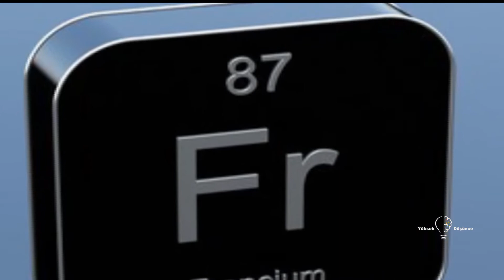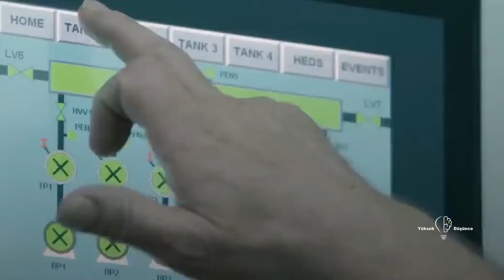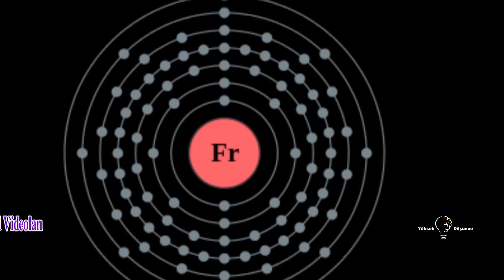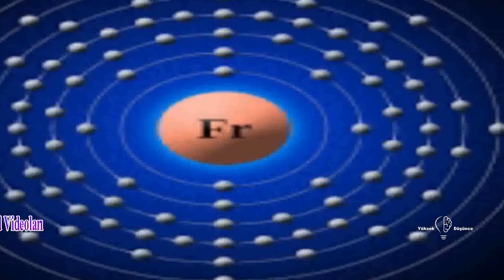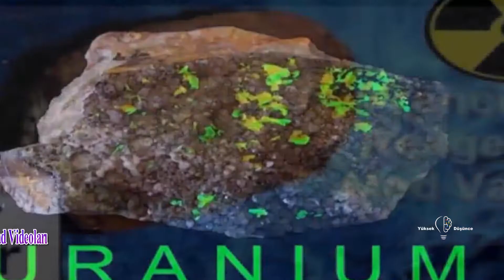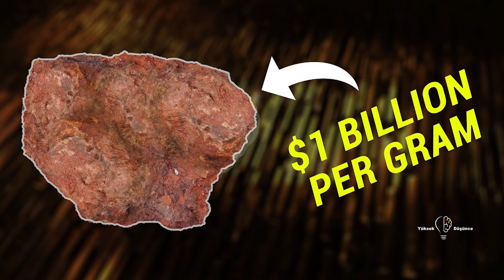Tek Gramı 1 Milyar Dolar - Onun sayesinde IŞIK HIZI Mümkün Olacak: Fransiyum Elementi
Fransiyum nedir? Fransiyum Maddesi ve Fransiyum testi. Fransiyum nasıl üretilir? Fransiyum ne işe yarar? Fransiyum nerede bulunur? Fransiyum, doğa'da bulunmuş olan son element ve Mendeleyev tablosunda 87. sırada yer alıyor. Tepkisel bir maddedir. Fransiyum`un yardımı ila parçacık hızlandırıcıları saniyede 300 bin km'lik ışık hızına ulaştırılıyor. Bu da ışık hızına ulaşmak demektir. Bilim adamlarının bu çağ açacak maddeden o kadar büyük ölçüde beklentisi var ki…

Peki, bu maddenin başlama hikayesi nasıl oluştu? Fransiyum`un mevcutluğu yıllar önce D. Mendeleyev tarafından 1871 yılında görülmüştü. O zaman koşullu olarak ona "eka sezyum" ismi verilmiş. Aslındaysa Fransiyum elementinin keşfi Marguerite Perey'in ismi ile bağlantılıdır. 1946 yılında Perey, bu elemente kendi ülkesinin şerefine `Fransiyum` ismini vermiş.
Tek gramı 1 milyar dollar olan bu element 1A grub'u maddeleri sırasında yer alıyor.
Fransiyum 223, aktinyumun alfa radyoaktif bozunmasının bir sonucu olarak doğal şekilde oluşur. Fransiyum ekranda yazılmış olan nükleer tepkimede sentezlene biliyor(227Ac → 223Fr + 4He). Elektron laboratuvar ortamında parçaçık hızlandırıcıları da üretebiliyor. Aynı hızlandırıcılar Fransiyum elementinin yardımı ila saniyede 300 bin km'lik ışık hızına ulaştırılıyor. İşte, bu Fransiyum'un en önemli faydasından birisi.

© YÜKSEK DÜŞÜNCE – SİZİ ZAMANIN DIŞINA GÖTÜRECEK KANAL!

Heyecan dolu bilgilerin bulunduğu kanala hoş geldin!

Burası mantık çerçevesinde bilimin sınırlarını serbest şekilde konuşup, kendimizi aşa bileceğimiz bir kanal.

►Bu kanal senin içsel benliğini aydınlatacak. Bilincini genişletip Yüksek Düşüncelere Götürecek. Zihin Ötesi Yolculuklara doğru yol alıyoruz.

►Hayal gücü ve yaratıcılık insan için çok önemli. Her birimizin yaratma arzusunu uyandırma isteğimiz sonsuz. Kanalda öğrendiklerimizi ve heyecanımızı paylaşıyoruz. Amacımız insanları öğrenmeye teşvik etmek. Yaşadığımız Yer küre evrende çok ufacık bir nokta. Haydi, evren göklerine kalkalım. Gerçeklere ve yaşama oradan bakalım. Dünyamız hayretamiz!

© **  ARAŞTIR + ÖĞREN = KEŞİF ET!

İzleyeceğin bölümler; Bilim, Felsefe, Evren, Gizemler, Ezoterizm ve dahası...

* Bu kanal meraklı kalmanızı ve yüksek düşünmeye zaman ayırmanızı sağlamak içindir. Bu kanalda, bilime popülerlik yapıyoruz, her seferinde bilhassa önemli bir bilim/Felsefe konusunu açık ve özlü bir şekilde açıklamaya çalışıyoruz. Kanalda cevabını bilmediğimiz veya bildiğimizi sandığımız, hayal edemediğimiz sorulara yanıtlar arıyoruz.

►►Herkesin finansal katkısı sayesinde aylar boyunca bir kamera, yeni bir düzenleme yazılımı, ses ve ışık donanımı vb. almak gerekiyor. En küçük katkı, sembolik olsa bile, bizim için çok şey ifade ediyor! Her katkı bizim için bu projeye biraz daha zaman ayırmamız için bir fırsat olacaktır.

İçeriğimiz her zaman serbestçe erişilebilir durumda olacak. Yardımınız sizin için daha güzel ve kaliteli şekilde adamamızı sağlayacak. Her biriniz kendi iradenizce bir kaç dolar yardımseverlikle saatlarımızı, aylarımızı ve yıllarımızı, internet, elektrik ücreti ve ekipman sağlanımı için en iyi videoları yaparak hizmet etmemiz için bize yardımda bulunabilirsiniz.

Paylaşmak, beğeni, arkadaşlara önermek veya fikirlerinizi yazmak da bizim için destek niteliğinde.  Yardımlarınızla daha erken tam zamanlı iş moduna geçmemiz için neden olabilirsiniz.

*** Sizin sayenizde kendimizi daha başarılır yapabilir, sizinle evrenin derinliklerine ve uçlarına ve zihin gücüne yükselerek zamanın dışına yolculuk yapa bileceğiz.

Önerileriniz yapmakta tereddüt etmeyin; Fikirleriniz varsa, ilgileniyoruz.

İzlediğiniz ve Okuduğunuz İçin Teşekkürler!!!